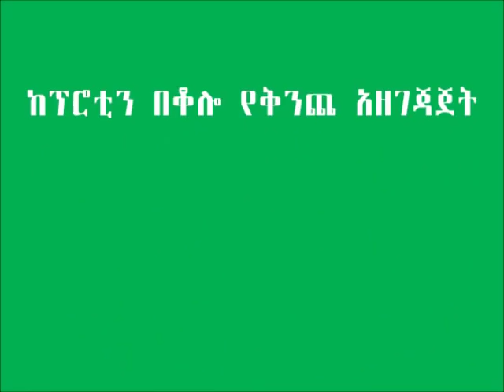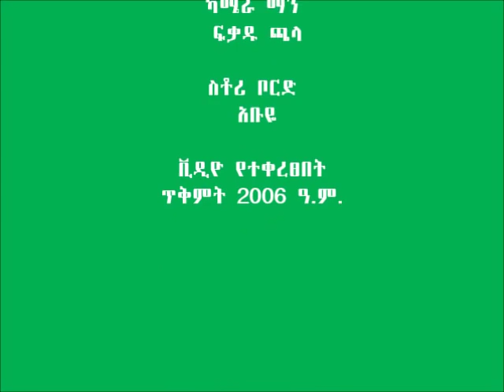QPM Kinche Preparation Jabi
Quality Protein Maize (QPM) Kinche Preparation video demonstration suitable for Digital Green video dissemination